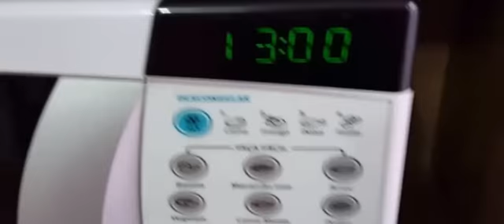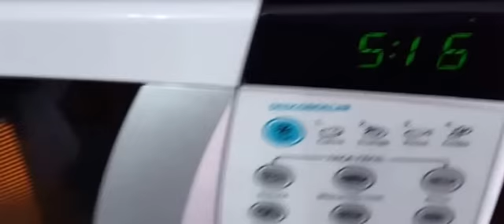BOLO ASSADO NO MICRO-ONDAS +TIGELA BATEDEIRA DA TUPPERWARE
ingredientes:
2 copo, americano( 180ml) de farinha de trigo
1/2 copo de óleo
2 copos de açucar
2 copos de leite
3 ovos
1 colher média de fermento em pó

(usar o copo americano de medida ou 180 ml)